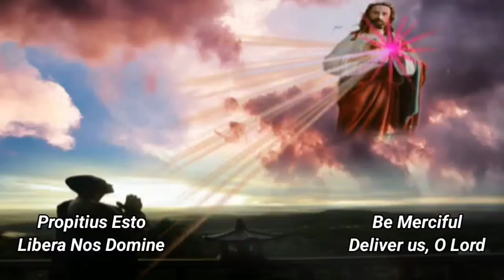Litaniae Sanctorum | Latin With English Subtitles | Reuben Mary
It is the prayer of the Roman Catholic Church.
A prayer to the TRIUNE GOD, including the intercessions of the Blessed Virgin Mary, Angels, Martyrs, Holy men and women and Saints.
It is mostly sung during the SACERDOTAL ORDINATION.